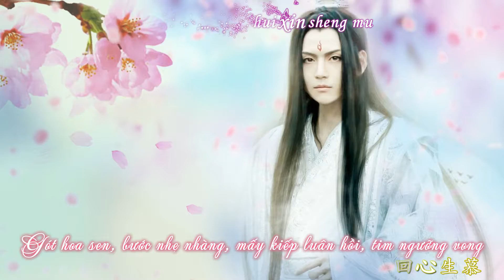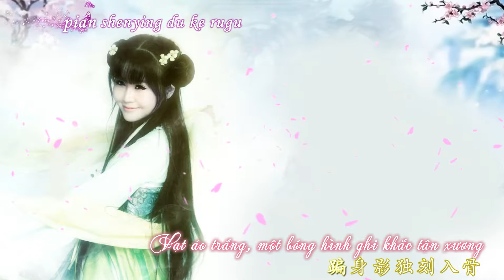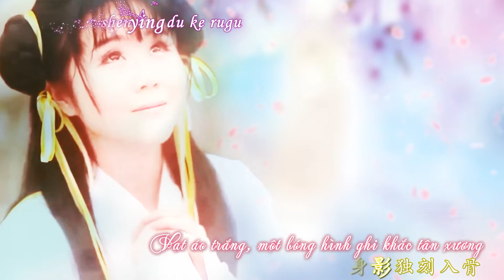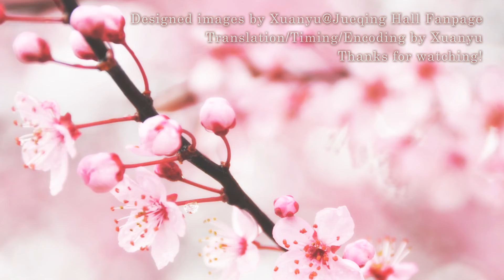[Vietsub] Bạch Y Nhập Cốt - 白衣入骨 - Hoa Thiên Cốt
Vui lòng không re-upload video ở bất cứ nơi đâu.

Ca khúc: Bạch Y Nhập Cốt - Luyến Nhân Tâm Cover
Lời/Hậu kỳ: Mỗ Tiểu Ế
Biểu Diễn: Điếm Tiểm Ngũ

Video maker/Translation/Timing/Encoding: Huyền Vũ@Tuyệt Tình Điện Fanpage